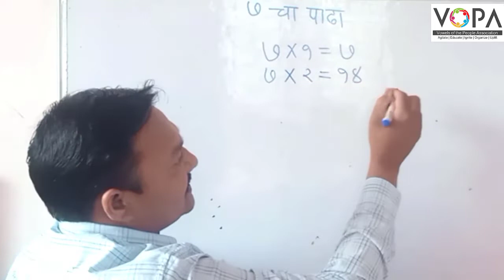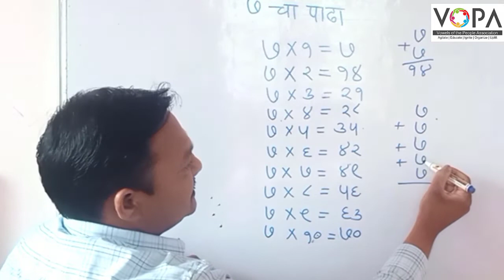२री | गणित | पेज क्रं. ७१ | पाढे तयार करुया | V3 | VSchool